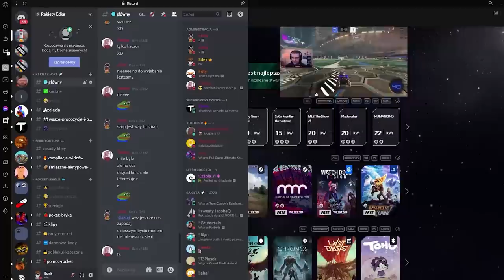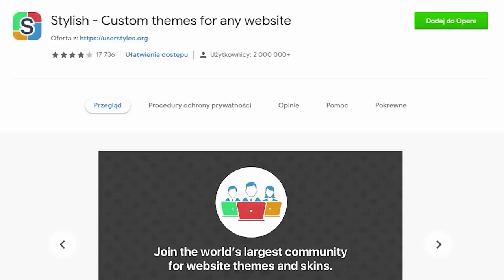DOMINUS lepszy niż FENNEC?! 2v2 Rankedy | Rocket League PL #38